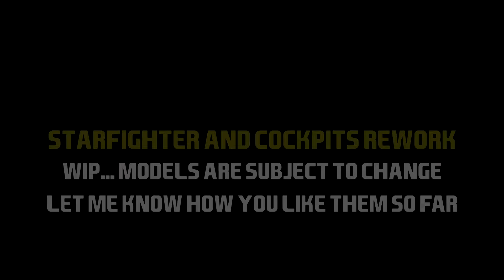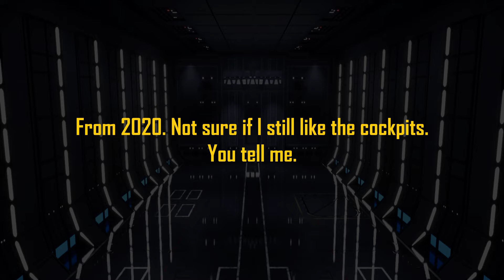Starfighters and New cockpits 2024 Showcase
These are my beloved custom first person models for all Star Wars ships in Battlefront based on different sources to match the movies as much as possible.

The most recent ones were Republic cockpits, Snowspeeders, and Rebellion ships. Empire and CIS are the oldest ones.

Let me know which ones you like the most and which ones should be changed in the comments!